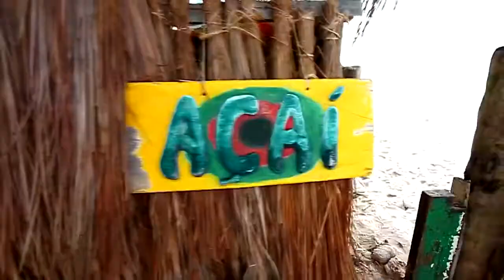Daniel Alves DK Attack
Video Profile by The Vigia.
Support Ride It!